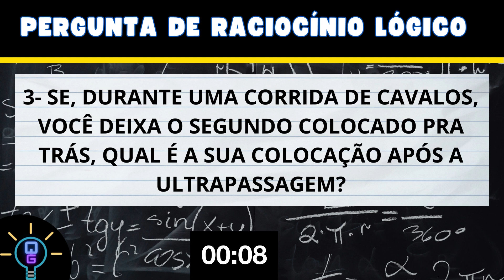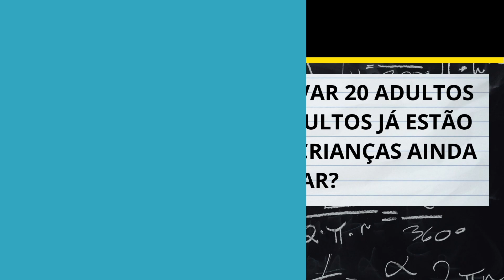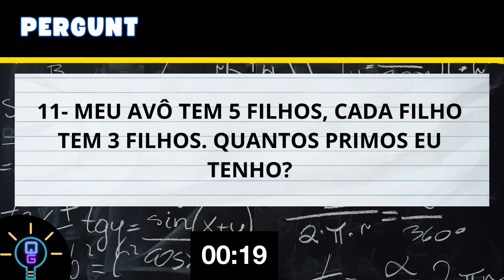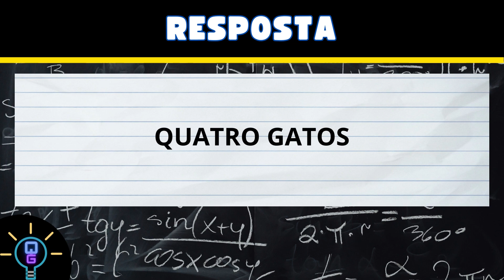QUIZ DE RACIOCÍNIO LÓGICO COM RESPOSTAS - QUIZ GERAL #68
Olá pessoal!
Sejam bem vindos ao Quiz Geral!
O desafio de hoje é você responder o quiz de Raciocínio Lógico.
Será que você consegue acertar?

Vamos lá!

Boa sorte!!!